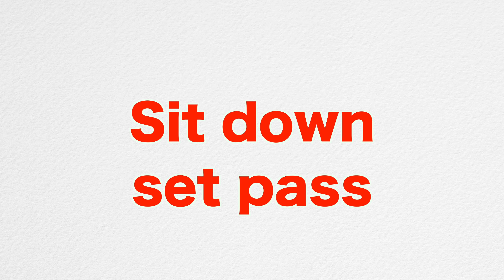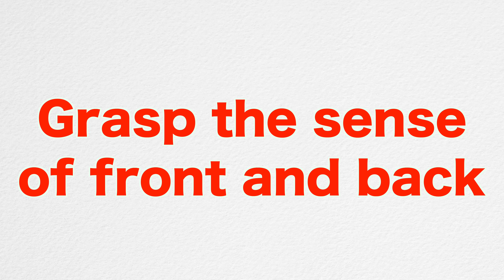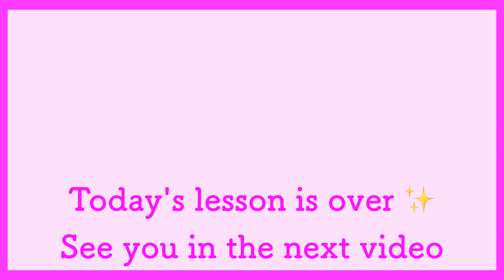【volleyball】pass drills【ball control】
My name is S&D Volleyball English.
We are former Japanese business team players.
Based on the experience so far, we are delivering volleyball practice methods and tips for improvement.